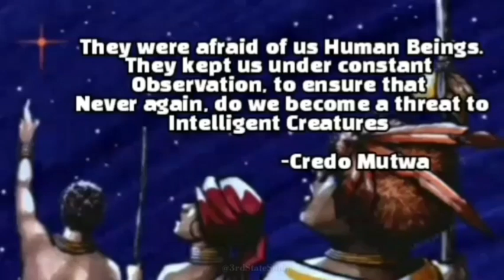RISE OF THE DOG STAR (a African Story)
THE ORIGINAL HISTORY OF AFRICANS CONNECTION TO THE STARS.A STORY THAT HAS BEEN TOLD FOR THOUSANDS OF YEARS.

EDITED BY NZINGA

NARRATED BY FALICHIE